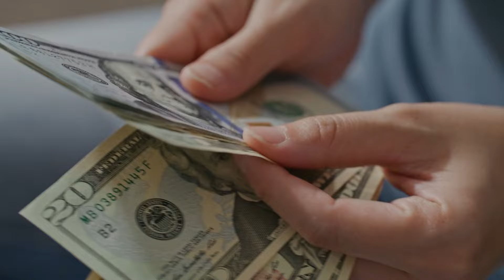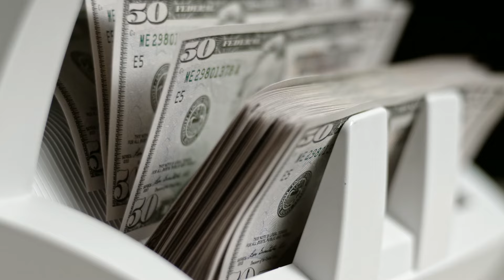Warren Buffet's Kids Are The Most Powerful Philanthropists In America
The three children of the Oracle of Omaha, already among the nation’s biggest givers, could end up giving away as much as $130 billion of their father’s fortune. Here’s what you need to know about their philanthropy so far.